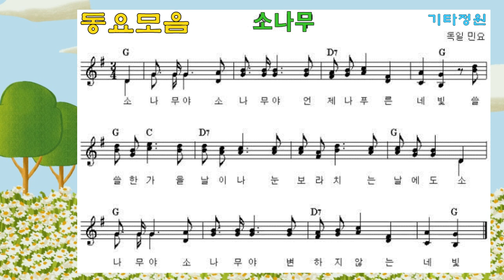소나무-통기타 라이브/동요/악보(더보기)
G
소나무야 소나무야
     D7                   G
언제나 푸른 네 빛
             C
쓸쓸한 가을 날이나
             D7            G
눈보라치는 날에도
     G
     D7                   G
변하지 않는 네 빛

독일 라이프치히의 교사 겸 작곡가였던 에른스트 안쉬츠(Ernst Anschütz)가 1824년에 작사하고 작곡한 노래이다. 멜히오르 프랑크(Melchior Franck, 1579년 – 1639년 6월 1일)가 16세기 말에 작곡한 슐레지엔의 민요를 바탕으로 하였으며,원래는 크리스마스 노래가 아닌, 연인에 대한 믿음을 전나무의 푸르름에 빗댄 요아힘 자르나크의 사랑 노래를 바탕으로 하고 있었으나, 시대가 흐르면서 크리스마스 캐럴로 전해졌다. 영어판은 아예 'Oh Christmas Tree'가 제목이다 한국에서는 '소나무'로 번안되었는데, 이 번안곡은 캐럴로 인식되지 않는다.
이 곡의 곡조를 토대로 영국 노동당의 당가이자 세계 각지의 사회주의 운동에서 사용되는 민중가요 적기가가 만들어졌다.

하얀거탑 OST에서 바비 킴이 리메이크하기도 했다.

독일 영화 스탈린그라드에서도 나온다. 여기서는 주인공이 속한 소대원들이 러시아의 추운 겨울 바람을 맞으며 트럭을 타고 이동하면서 아주 처량하게 부른다